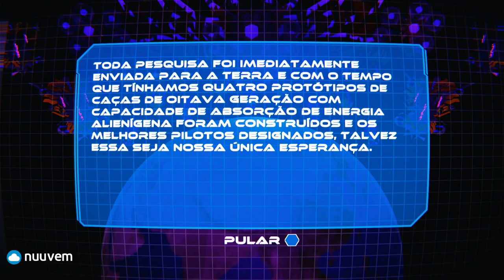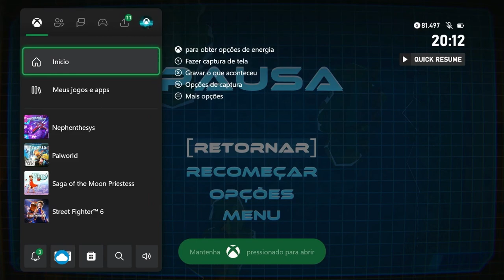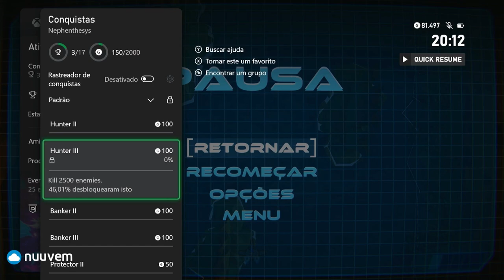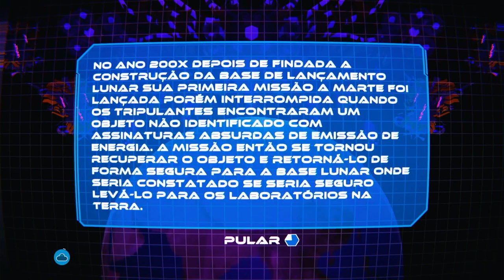CONHECENDO O JOGO | NEPHENTHESYS [XBOX SERIES S]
No vídeo de hj vamos conhecer o jogo Nephenthesys